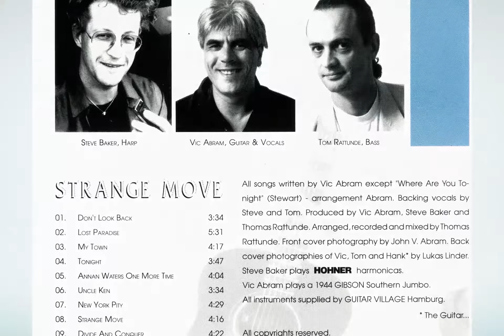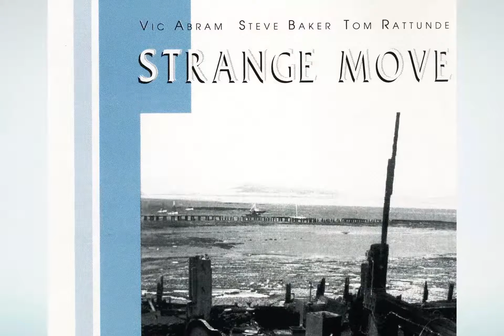Vic Abram trio with Steve Baker (playing harp) - Tonight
from the album Strange Move, Tonight